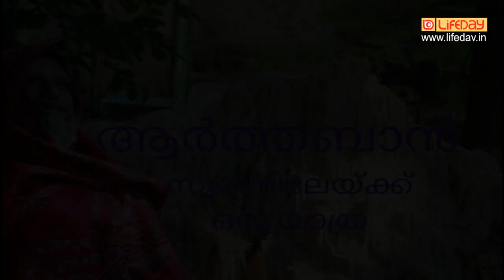ARTHABAN | ആർത്തബാൻ | യേശുവിന്റെ പിന്നാലെ...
ഹെൻറി വാൻ ഡ്യൂക്ക് 1895 ൽ എഴുതിയ 'The Story of the Other Wisemen' എന്ന ലഘു നോവലിന്റെ സ്വതന്ത്ര ആഖ്യാനം ആണ് ആർത്തബാൻ എന്ന ഡോകുമെന്ററി. ഈ ചെറിയവരിൽ ഒരുവന് നിങ്ങൾ ചെയ്തപ്പോൾ എനിക്കു തന്നെയാണ് ചെയ്തത് എന്ന ക്രിസ്തുവിന്റെ സന്ദേശത്തെ ഓർമ്മപ്പെടുത്തുകയാണ് ഇതിലൂടെ ചെയ്യുന്നത്. ദൈവം വിലമതിക്കുന്നവ ലോകാന്ത്യം വരെ അനുസ്മരിക്കപ്പെടും എന്ന സന്ദേശവും ഇതിലുണ്ട്.

സംവിധാനം: ഡോ. സി. തെരേസ് ആലഞ്ചേരി SABS
ക്യാമറ: ഭദ്ര മേനോൻ
എഡിറ്റിംഗ്: ആദിത് ഷാരോൺ ബി. എസ്